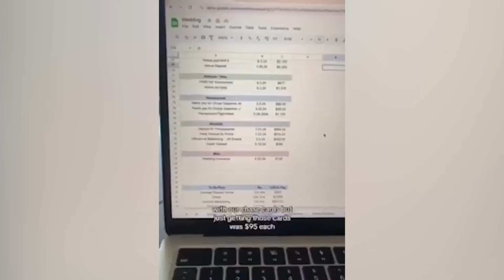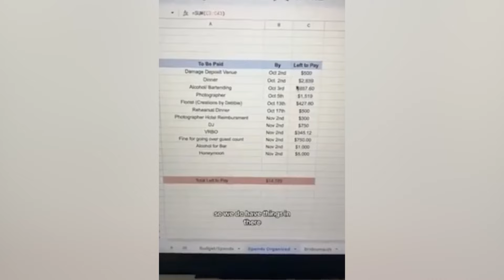Women Are Going BANKRUPT Just To Pay For Weddings